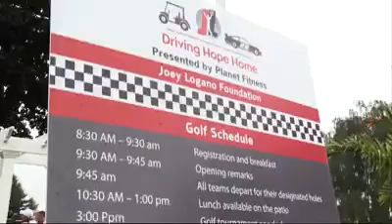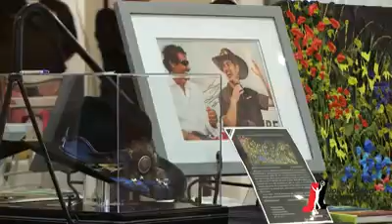Joey Logano's 4th Annual Foundation Fundraiser 1 June 2017